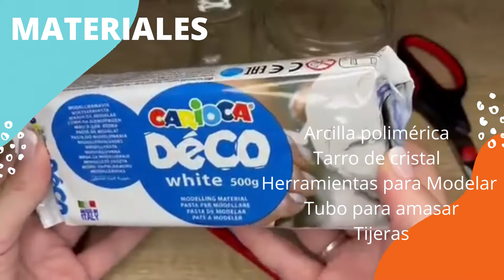❤️❤️DIY BOTE RECICLADO❤️❤️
❤️❤️DIY BOTE RECICLADO❤️❤️ En este video , vemos como reciclar un tarrito de cristal !!!
Vais a perdonar mi video pero son mis primeras ediciones !!!
Prometo que el siguiente sea mejor !
EN el próximo video os enseñare el proceso para pintarlo , muy sencillo !!!